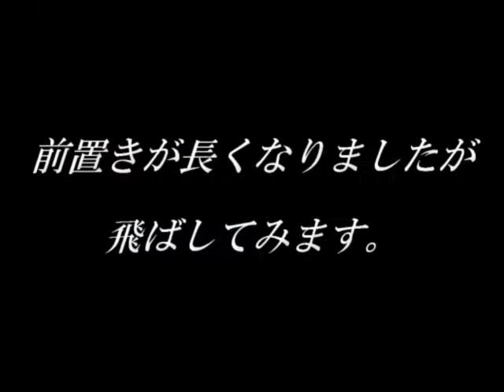FFR-31 Sylphid型 ライトプレーン (RUBBER POWERED FREE FLIGHT)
ゴム動力のプッシャ型変形ライトプレーン。
OVA戦闘妖精雪風の劇中機FFR-31シルフィード（ノーマル・シルフ）がモチーフ。